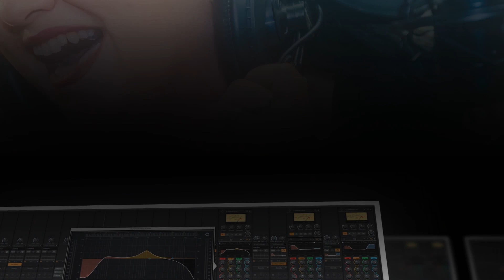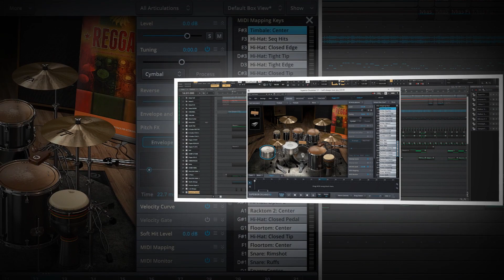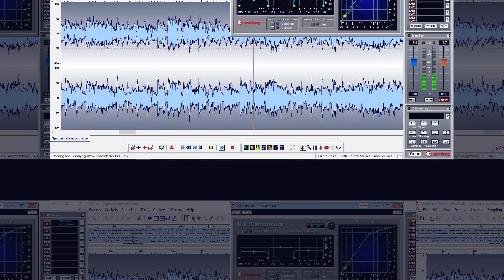...a už som na svete - CD Lampy už dávno zhasli, Ivka.S.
Lampy už dávno zhasli,  Ivka S. - index skladieb, foto z nahrávania a krstu CD
Ivka.S ,  Ivan Getting